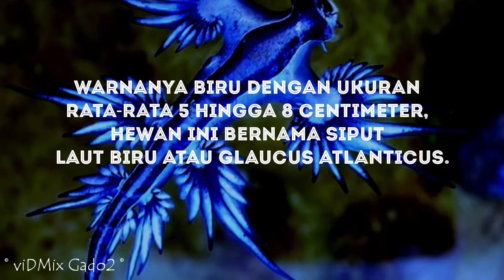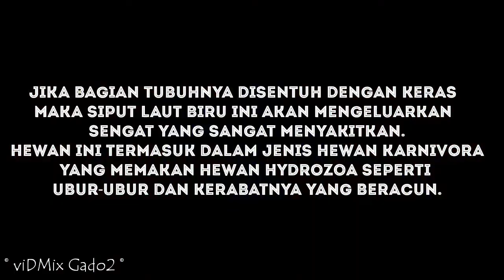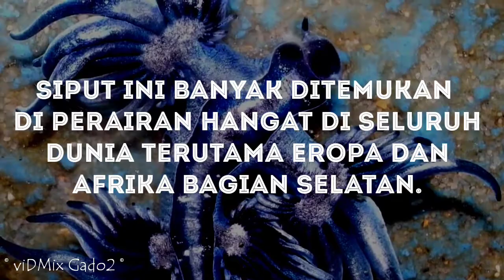SIPUT LAUT BIRU ATAU BLUE GLAUCUS, SI MUNGIL YANG BER4CUN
fish lover, not for sale